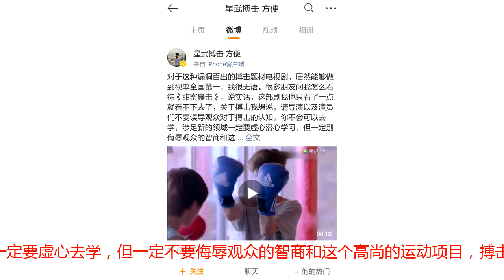散打冠军“死神方便”,抨击鹿晗、关晓彤新剧侮辱搏击，被粉丝怒怼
“死神”方便相信不少朋友会有所了解，两届 全国散打锦标赛80公斤级冠军、5届全国散打锦标赛亚军、国际武术搏击王争霸赛80公斤级冠军、2008年 世界功夫王争霸赛80公斤级冠军，更是在格斗类竞技节目“武林风”中取得47连胜，被粉丝亲切的称为“死神”。经常还会有方便KO各国拳王的视频在网上盛传。“死神”方便然而就是这样一个散打届的冠军，近日在网上摊上事了。昨天，方便在微博上抨击了由当红小星鹿晗和女友关晓彤主演的电视剧《甜蜜暴击》：“请导演以及演员们不要误导观众对于搏击的认知，你不会可以去学，涉足新的领域一定要虚心去学，但一定不要侮辱观众的智商和这个高尚的运动项目，搏击不属于娘炮，不男不女的人请走开，去你自己的世界赚钱吧，搏击的世界不欢迎你们！谢谢！”方便微博吐槽鹿晗新剧侮辱搏击就是这样一段涉及“人身攻击”的话遭到了很多网友的批评，认为专业演员演戏是正确的，并不是拳击手才可以演拳击电视，人身攻击更是很掉价。方便遭到网友批评而鹿晗、关晓彤以及方便本人对此事并没有再做回复。